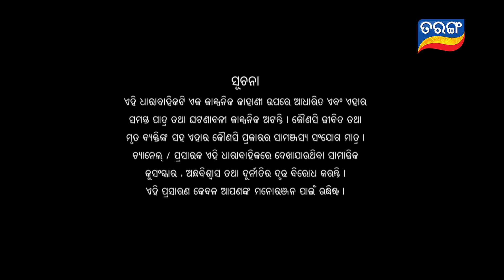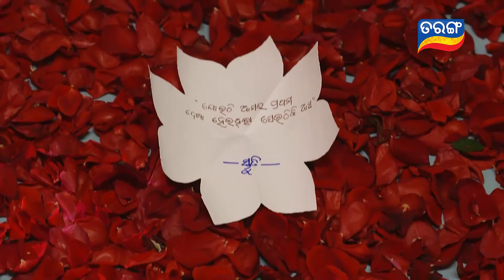Durga | Full Ep 1607 | 3rd Feb 2020 || Odia Serial – TarangTV